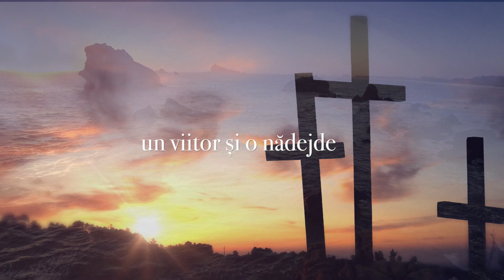Perseverență în evanghelizare, misiune și ucenicie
Roagă-te împreună cu noi pentru perseverență pe calea Domnului!